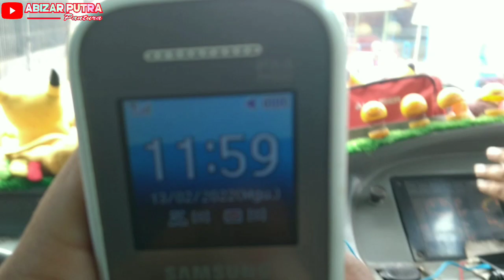Tiba - Tiba Memanas🔥Karena Disalip Bus Ini❗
waw . .jalur sindang lautan memanas nih . .